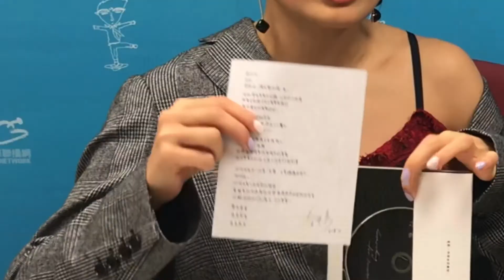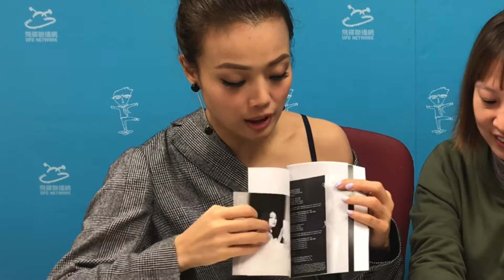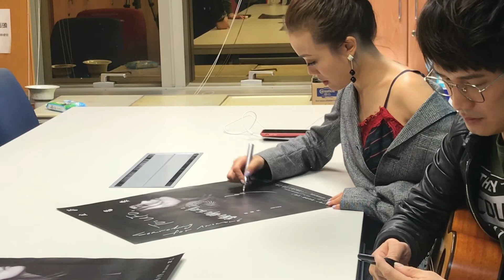【飛碟唱片行】編號０５６. 容祖兒 - 答案之書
【飛碟唱片行】編號０５６. 容祖兒 Joey Yung
本次唱片行有幸請到天后工讀生🎊容祖兒🎊
這次專輯有祖兒的手寫字體和可愛插畫
帶著大家回到最初的夢想和感動
快來看看長大的容祖兒挑戰1分鐘開箱🎁🎁